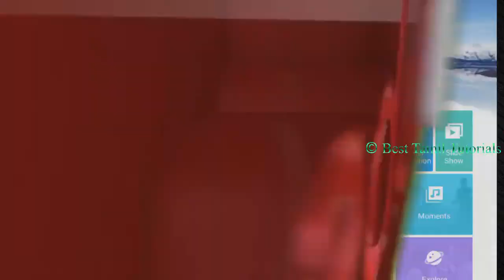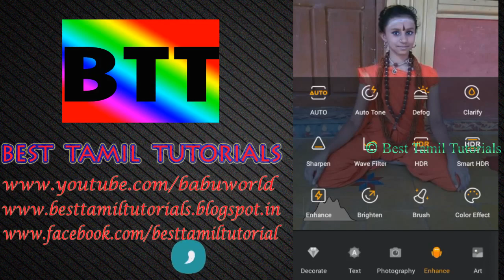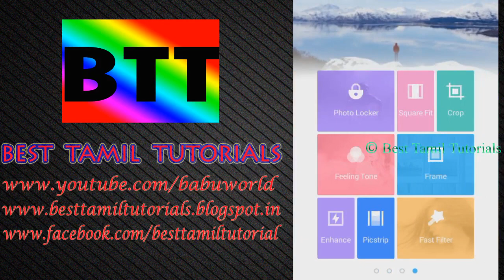MOBILE PHOTOSHOP [BEST PHOTO EDITING APP] IN TAMIL - BEST TAMIL TUTORIALS